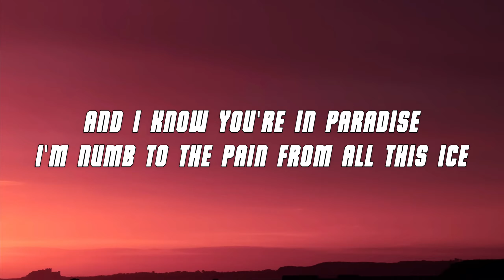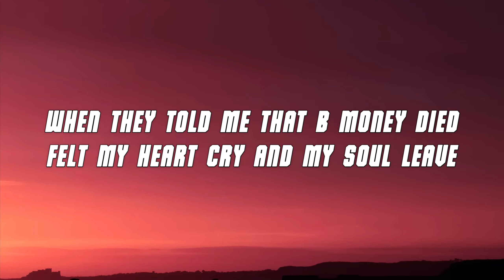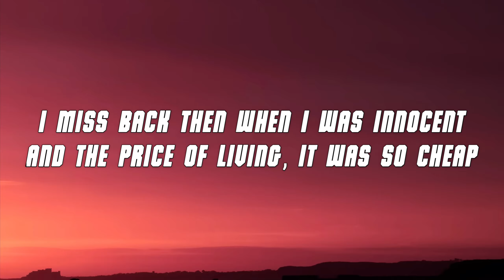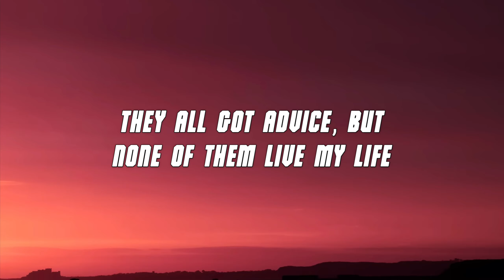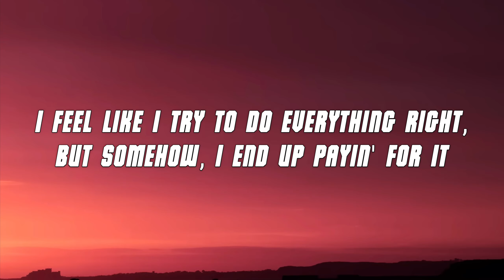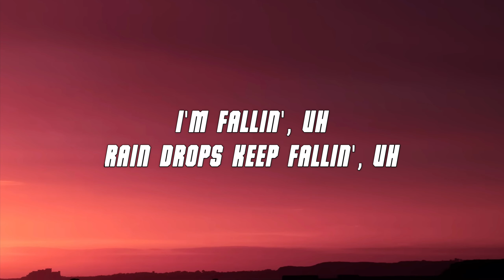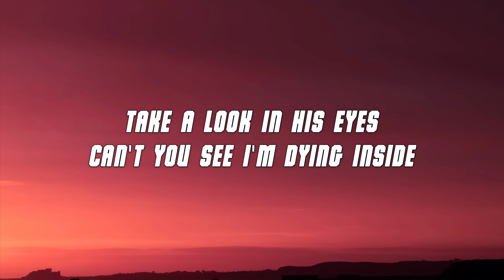Polo G & The Kid LAROI - Rain Fallin (Lyrics)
🎵 Lyrics:

Take a look in his eyes
Can't you see I'm dying inside?
Keep fallin', uh
Rain drops keep fallin', uh, uh
And I know you're in paradise
I'm numb to the pain from all this ice
I'm fallin', uh
Rain drops keep fallin', uh, um

When they told me that B Money died
Felt my heart cry and my soul leave
They only spectate from the nosebleeds
I'm the chosen one, God chose me
Couple Glocks fire and we throw Bs, uh
No, we really don't grieve
Had to really get my hands dirty
Got mud on my long sleeve
I miss back then when I was innocent
And the price of living, it was so chеap
Got a skеleton in my closet
Streets killеd him, that was the old mе
Tryna stay sleep off them Xanax
Almost checked out when I OD'd
When I came up then they came around
I got counted out, now they owe me
Vicious to the opps, lover to my bitch
She gon' scream loud when I stroke deep
I hate to see my name in the blogs
So that's why I try and stay low-key
From the north side, home to candy man
But I'll be damned if I ever go sweet
He get hawked down, he got slow feet
Hear that Glock sound, now he won't breathe (Uh)

Keep fallin', uh
I'm fallin', uh
Rain drops keep fallin'

I feel like every day I wake up
God try to test me, but fuck it, I'm keepin' my cool (I am)
I get a pain in my chest, a hole in my heart
So I just pop one, then I'm smooth
Oh, I apologize if you see me out in public
And I am just not in the mood
They all got advice, but none of them live my life
Or know what the fuck I go through
Oh, and ever since I went and got paid, my life done changed
And even though I'm forever great, this shit still painful
My mama crib, I paid for it, lil' bro want something, it's paid for
I feel like I try to do everything right, but somehow, I end up payin' for it

[Chorus: Polo G & The Kid LAROI]
Take a look in his eyes (Take a look in his eyes)
Keep fallin', uh
Rain drops keep fallin', uh, uh (Fallin', fallin', I'm fallin')
I'm fallin', uh
Rain drops keep fallin', uh

🎧 Lyric video for "Rain Fallin" by Polo G, The Kid LAROI